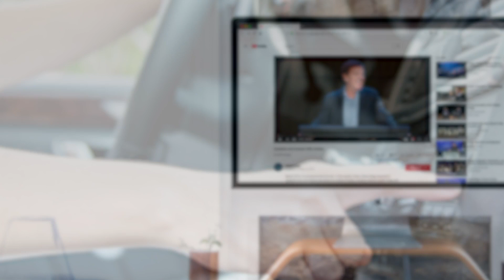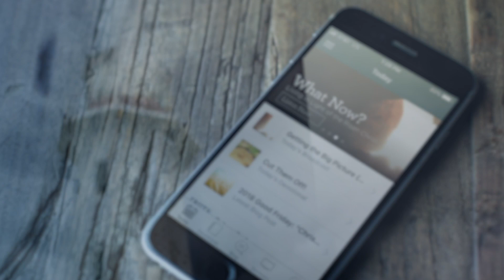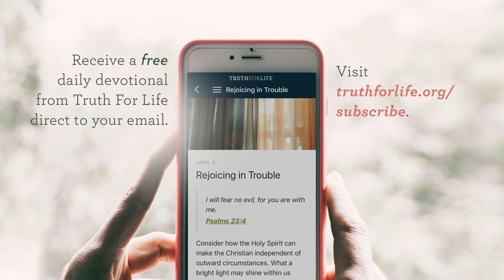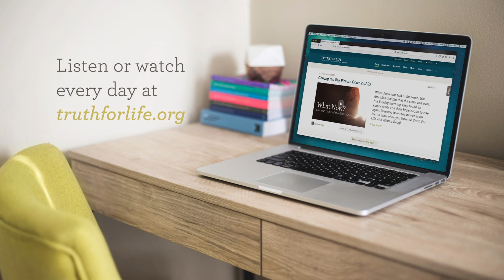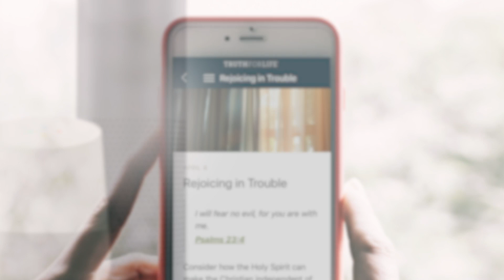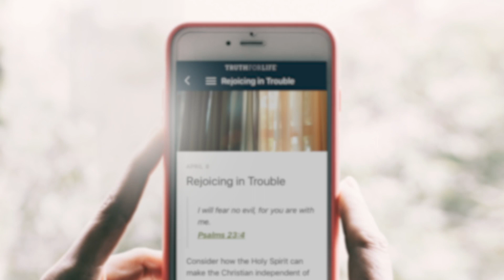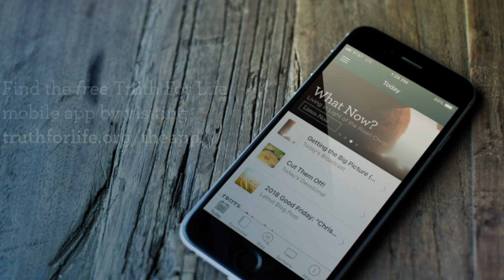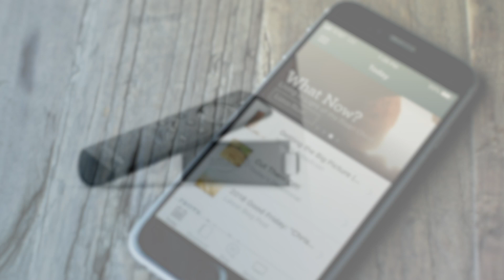11/24/2018 — Are We Blind Too? (Part 2 of 2)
— Few problems are as difficult to overcome as self-deception because how can we know if we’re deceiving ourselves? Alistair Begg addresses that question today on Truth For Life with a message titled, “Are We Blind Too?” Join us as we take an honest look at our own hearts.